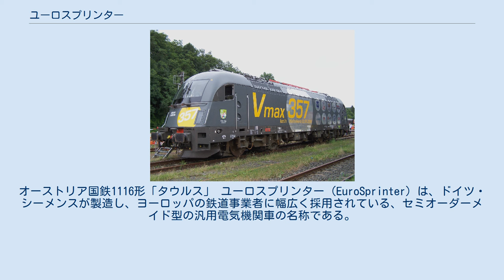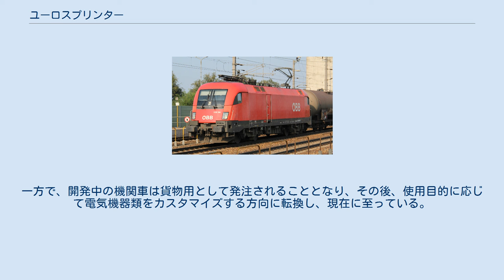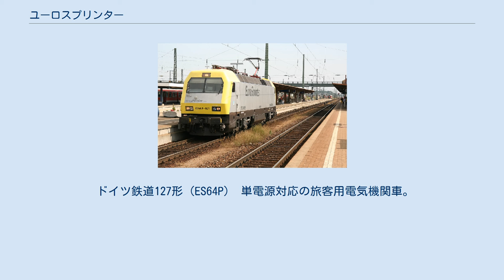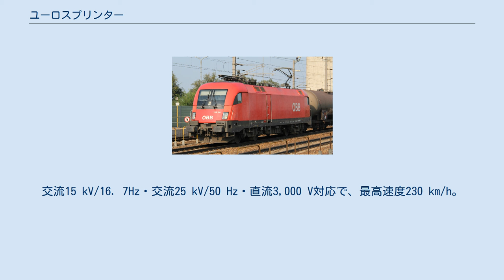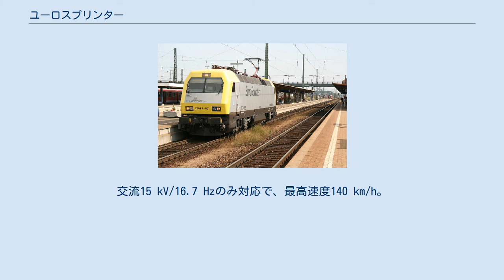ユーロスプリンター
クラウス＝マッファイ製の機関車
オーストリア国鉄1116形「タウルス」 ユーロスプリンター（EuroSprinter）は、ドイツ・シーメンスが製造し、ヨーロッパの鉄道事業者に幅広く採用されている、セミオーダーメイド型の汎用電気機関車の名称である。
 従来の電気機関車は、鉄道事業者のニーズに合わせて製造されたオーダーメイドの機関車が主流であったが、「ユーロスプリンター」は、基本的な仕様を予め複数定めておいた上で、搭載する電気機器類は極力モジュール化を行い、多種多様のユーザニーズに容易に対応できる構成としたセミオーダーメイド型の電気機関車である。
1992年にシーメンスとクラウス＝マッファイ（当時）によって開発された。
 その背景としては、1980年代後半の各国鉄道事業者の深刻な経営難により、従来の機関車の置き換え用としての汎用性の高い機関車が求められていたことがあげられる。
汎用化と仕様共通化で、大量生産による製造コスト引き下げと保守部品の共通化などによるメンテナンスコスト低減が期待された。
電気機器類の組み合わせにより、重貨物用から高速旅客用まで単一の基本仕様で対応できるような機関車となっている。
制御機器はインバータ制御を採用している。
パワーエレクトロニクス技術の発展により、機器類の小型化・軽量化が実現したことも、このような汎用型機関車の大量生産を可能にした。
 当初はドイツ連邦鉄道（西ドイツ国鉄）向けに、120形（多目的機として開発されたが、トラブルが頻発していた）に代わって、重貨物用から高速旅客用まで幅広く対応する多目的電気機関車として開発されたものである。
しかし、開発は順調ではなく、その後ドイツ鉄道は旧来通り使用目的別に電気機関車を運用する方針に転換したため、多目的機としての開発は頓挫した。
一方で、開発中の機関車は貨物用として発注されることとなり、その後、使用目的に応じて電気機器類をカスタマイズする方向に転換し、現在に至っている。
 同様のコンセプトで開発された電気式ディーゼル機関車は、「ユーロランナー」(EuroRunner)の名称を持つ。
 各国の全国規模の事業者のほか、多くの民間鉄道事業者が使用している。
自社で保有・運用している場合もあるが、MRCE Dispolok社（三井物産系列の機関車リース会社、旧Siemens Dispolok社）のような鉄道車両保有会社からリースして運用している鉄道事業者も多い。
 軸数はいずれも4動軸で、軸重は約21 tである（ヨーロッパの幹線鉄道線路は多くの場合、軸重22.5 tまで許容されている）。
 型名の命名規則は、「ES」+「出力」+「用途」+「対応電源数」による。
ESは「EuroSprinter」の略で、出力は「64」ならば 定格出力6,400 kWを意味する。
用途は「P」は旅客用（Passenger）、「F」は貨物用（Freight）、「U」は汎用（Universal）を意味する。
対応電源数は「2」は2電源対応、「4」は3電源または4電源対応で、単電源対応の場合は数字は付かない（ただし例外あり）。
 ドイツ鉄道127形（ES64P） 単電源対応の旅客用電気機関車。
交流15 kV/16.7 Hz対応で、最高速度230 km/h。
プロトタイプとして1両だけが存在。
ドイツ鉄道で127形として試験運用された。
 ドイツ鉄道182形（ES64U2） 2電源対応の汎用電気機関車。
交流15 kV/16.7 Hzと交流25 kV5 0Hz対応で、最高速度230 km/h。
曲線的な前面形状を有する。
最初の投入先となるオーストリア国鉄で「タウルス」（Taurus）の愛称が付与された後、ES64U2・U4各型の愛称として広まった。
 オーストリア国鉄1216形（ES64U4）の最高速度記録達成機 3電源対応の汎用電気機関車。
交流15 kV/16. 7Hz・交流25 kV/50 Hz・直流3,000 V対応で、最高速度230 km/h。
ES64U2と同様の曲線的な前面形状を有する。
 ドイツ鉄道152形（ES64F） 単電源対応の貨物用電気機関車。
交流15 kV/16.7 Hzのみ対応で、最高速度140 km/h。
 MRCE DispolokのES64F4 4単電源対応の貨物用電気機関車。
交流15 kV/16.7 Hz・交流25 kV/50 Hz・直流1,500 V対応・直流3,000 V対応...